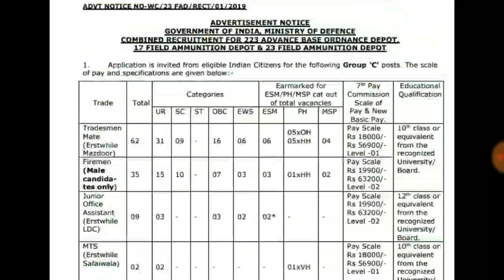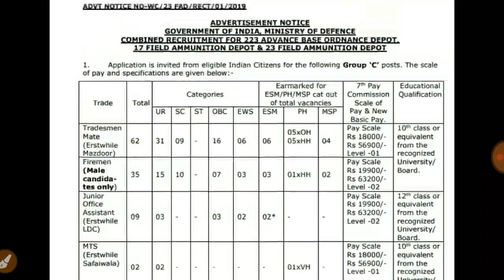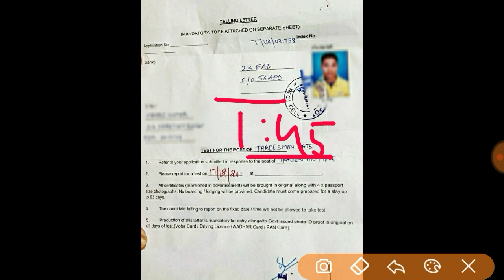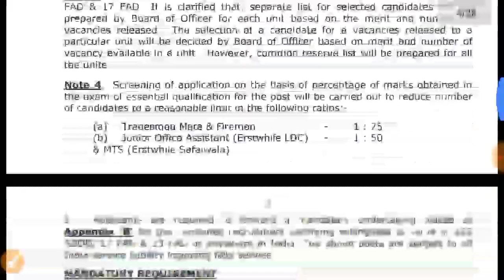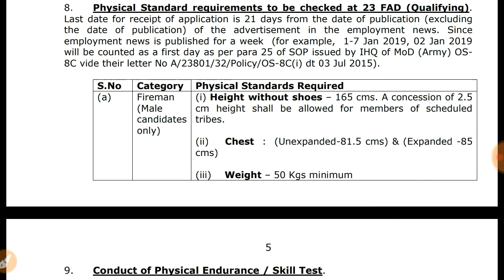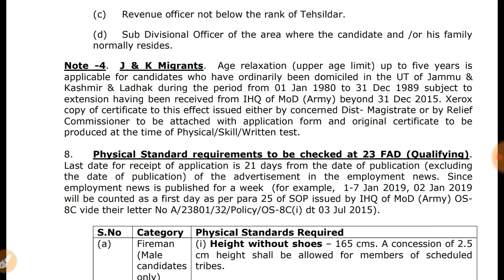23 FAD COMBINEDRECRUITMENT PHYSICAL ADMIT CARD OUT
23 FAD COMBINEDRECRUITMENT PHYSICAL ADMIT CARD OUT